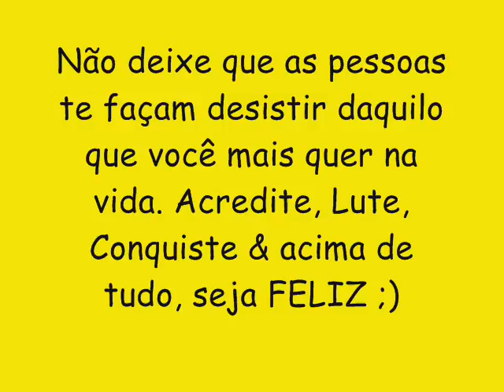LEE GASPAR CD NOVO LANÇAMENTO 2016 - PASSINHO DO PEZINHO